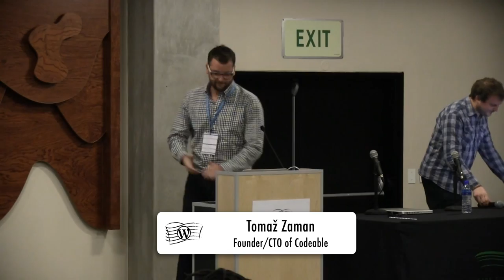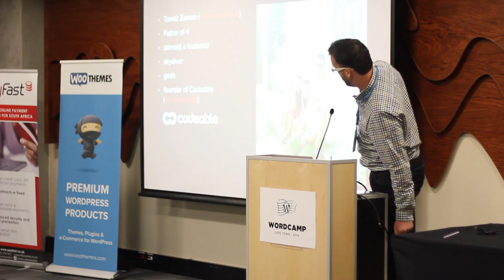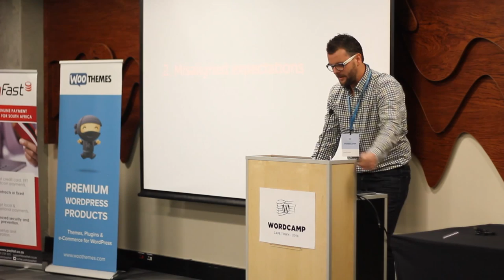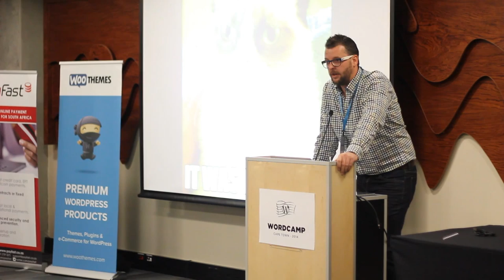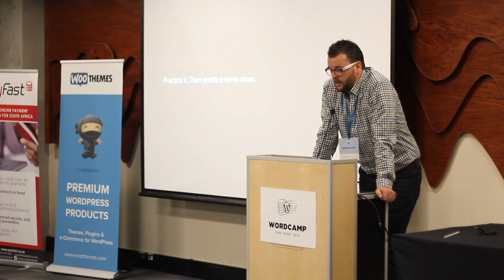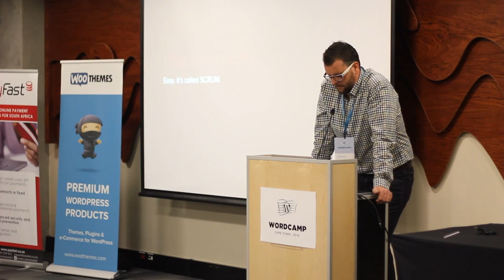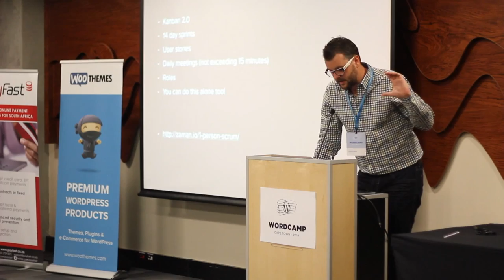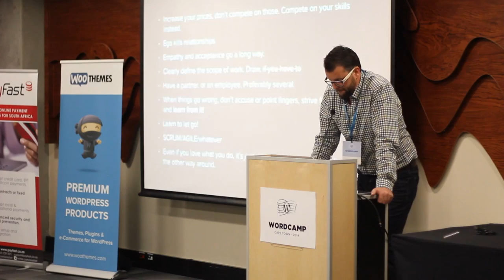Tomaž Zaman - Knowledge isn’t the problem, communication is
Presented at WordCamp Cape Town 2014

Throughout his career as a web developer, Tomaž encountered a lot difficult situations (being fired, firing a client himself, handling disputes) that could mostly be avoided if things were communicated properly by both sides. Almost never did these situations arise from the lack of technical know-how but rather from unresponsiveness, missed deadlines, improper solutions, poor documentation, etc. After having founded Codeable, these problems did not go away, and even new ones arose: Poor communication within the team, dissatisfied clients, lack of direction; Every developer encountered one form or another of these problems and in this talk, Tomaž is going to go over them, analyze their causes and suggest a few solutions from which we can all improve our business relationships.